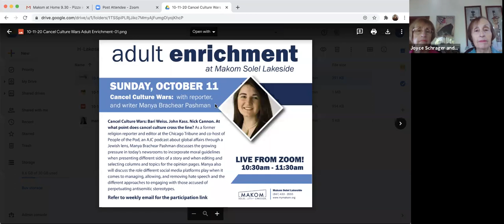Adult Enrichment- Joyce Schrager and June Sochen